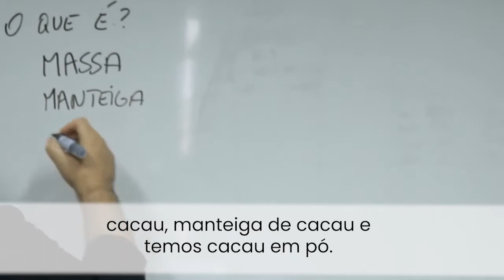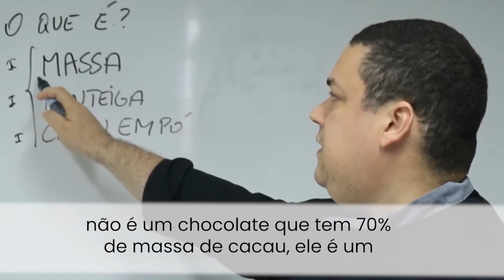O QUE TEM NO PRODUTO PARA ELE SER CHOCOLATE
Saber identificar o produto que é a base do trabalho é essencial para ter os melhores resultados.

Você realmente sabe o que é chocolate? Me conta aqui nos comentários.